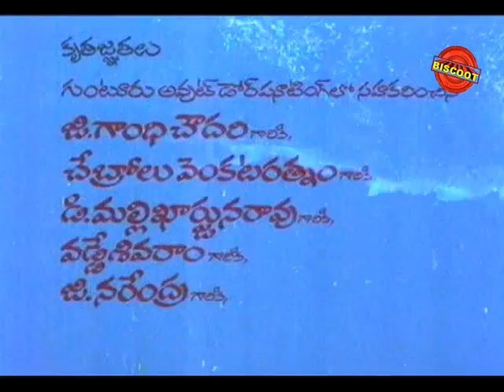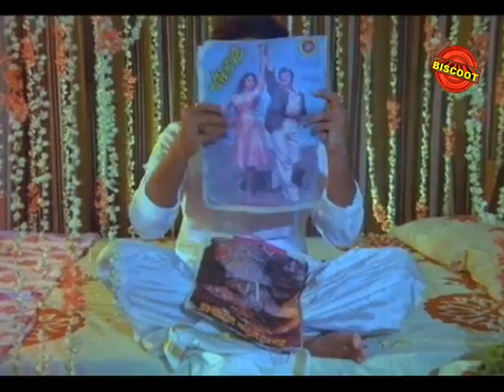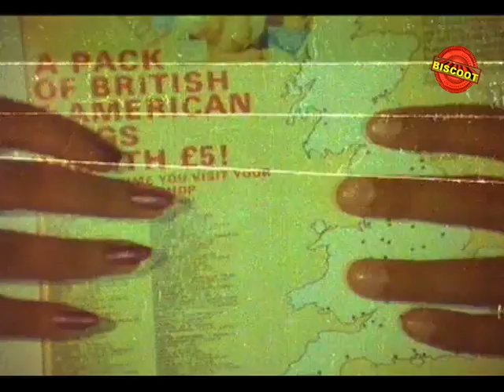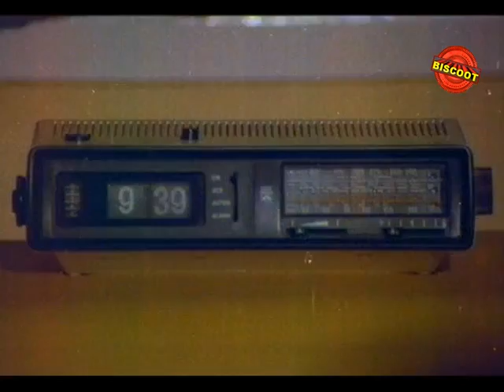Pandanti Kapuram Telugu Full Length Movie | Krishna, Saroja Devi, Vijayanirmala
Watch Full Length Telugu Movie Pandanti Kapuraniki 12 Sutralu (1983)

Movie Name : Pandanti Kapuraniki 12 Sutralu (1983) (Telugu Movie)
Cast : Suman and Vijaya Shanthi in the lead roles.
Director : Raaja Chandra
Producer : Daggubati Bhaskar Rao under Anantha Lakshmi International banner